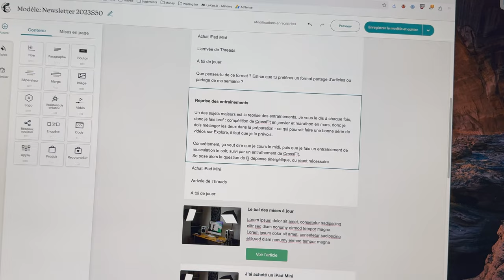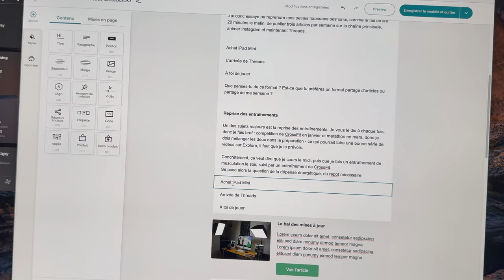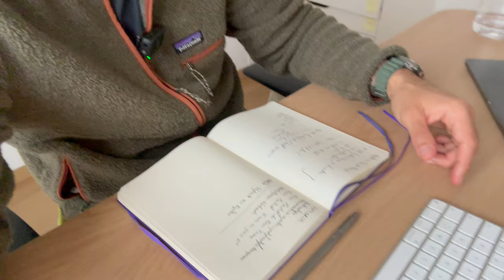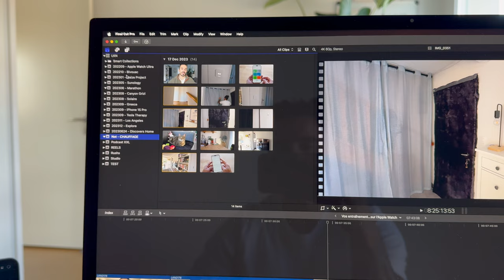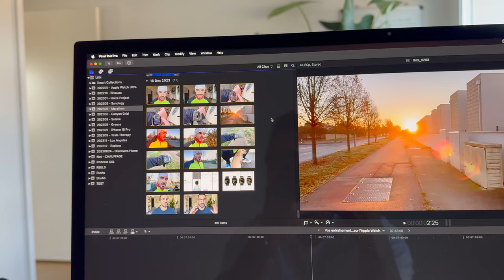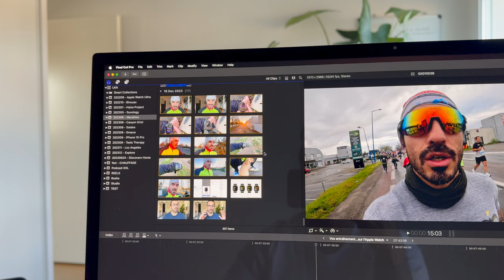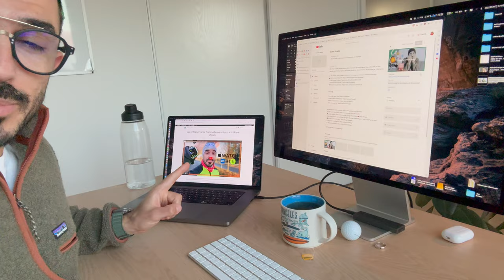Venez passer un dimanche avec moi [VLOG]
Ce dimanche, j'étais motivé pour filmer ma journée et la partager avec vous. C'est tourné à l'iPhone et la vidéo manque parfois de lumière, mais c'est nouveau et je pense, intéressant.

NOTES ⤵️

Multi vitamines
Collagène marin